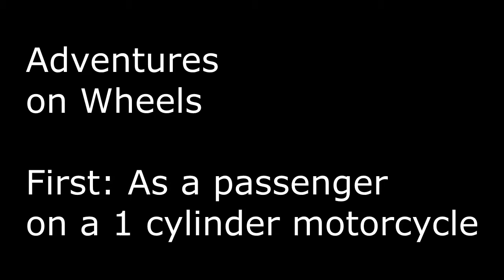Tanzania 2015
A few things I did and saw in Tanzania.